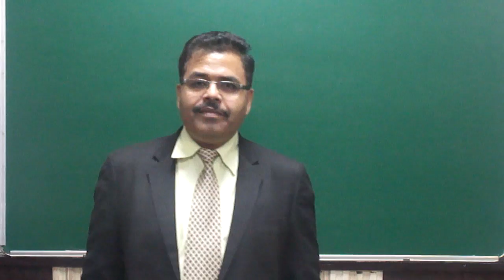India's One of The Best Institute for IIT JEE Aspirants